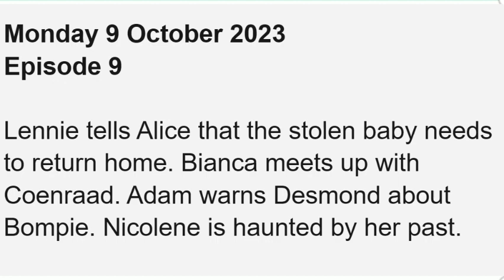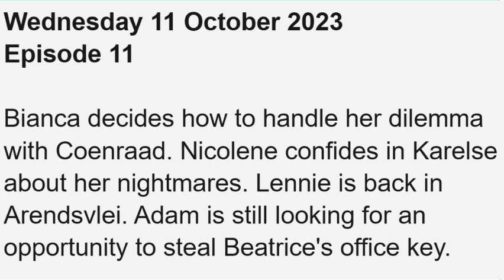Arendsvlei ~ 9th - 12th October Teasers 2023 || Nicolene is haunted by her past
on this video, I'll be showing you what to expect on October 2023 on you favorite tv show Arendsvlei which airs on kykNET & kie.